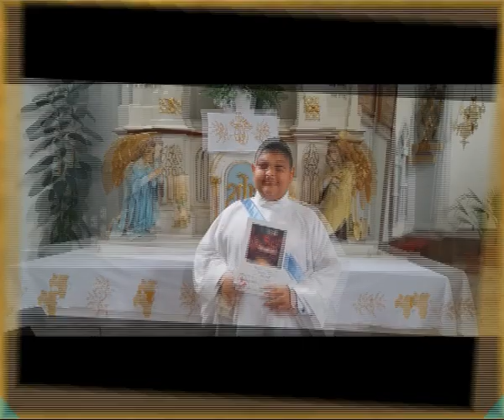vladko prve svate prijimanie